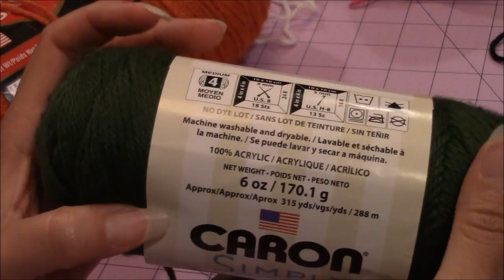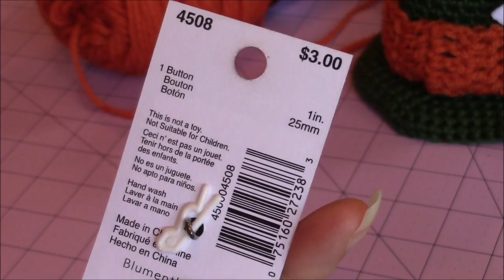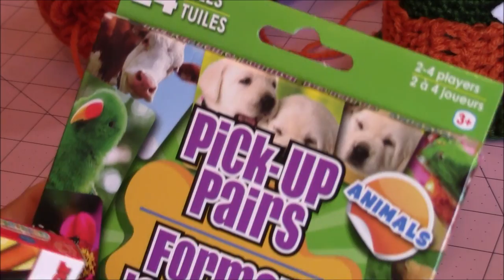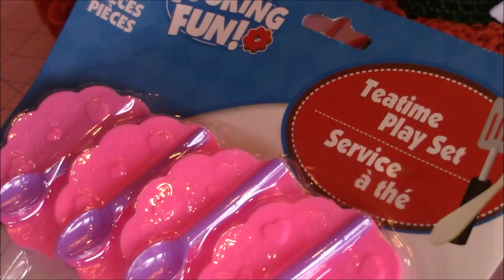Crochet Mad Hatter Hat and Backpack for crochet Border Collie DIY Tutorial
This video tutorial will show you how I made the crochet mad hatter hat and Queen of Hearts Backpack for your crochet Border Collie. The crochet border collie has it's own separate video tutorial.